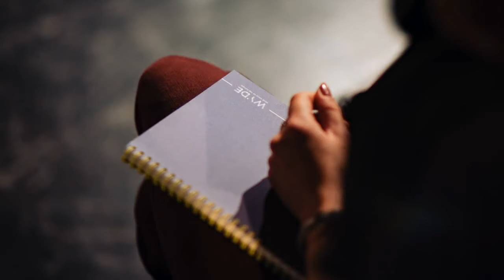conversazioni necessarie - La Forma - Alec Ross, Meg Pagani, Gregorio Di Leo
In diretta con:
-  Gregorio Di Leo, Co-founder di Wyde - Connective School
-  Alec Ross, Ventur Capitalist, Scrittore, Innovation Advisor
-  Margherita Pagani, Fondatrice e CEO di Impacton

Le “Conversazioni Necessarie” di Wyde sono un luogo di scambio e riflessioni da parte di persone provenienti dal mondo delle imprese, dell'arte e della cultura che intrecciano i loro sguardi sul presente e sul futuro, esseri umani che portano prospettive e idee diverse da cui ripartire con nuove narrazioni e con uno spirito rinnovato.

Il tema di oggi è la “Forma”. La forma che assume la nostra società non è data. Dipende in parte dalle idee che mettiamo in circolo e da come scegliamo di utilizzare le tecnologie che abbiamo a disposizione. Diffusione o scalabilità, apertura o chiusura, accesso o proprietà, linearità o circolarità, sono principi che determinano l’innovazione che abiliteremo.

Vuoi saperne di più e rimanere aggiornato sulle ConversazioniNecessarie?